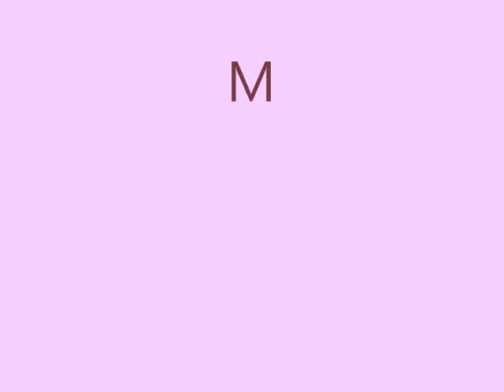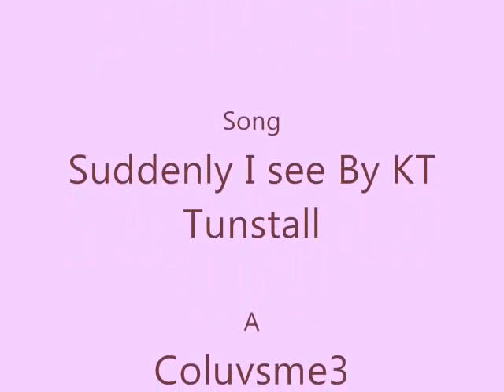Miley Cyrus-Suddenly I see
A Miley Cyrus Slideshow.Enjoy!